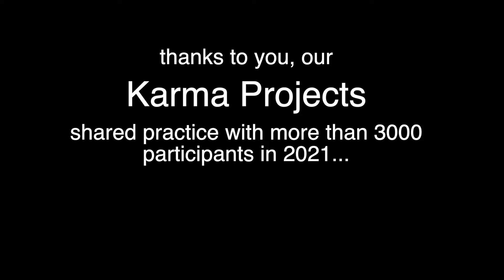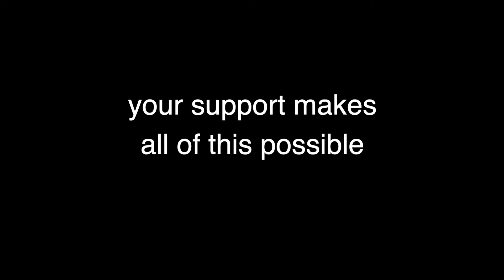Has yoga or meditation helped you get though the pandemic?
Has yoga or meditation helped you get though the pandemic?  Help us share the practice with our fellow humans at a time when yoga is needed more than ever.

In addition to our Karma Project work, United We Om is proud to announce a new form of service work in 2021, Dharma Initiatives, as well as our new online trauma-informed training, by-donation (no minimum).  Join us!